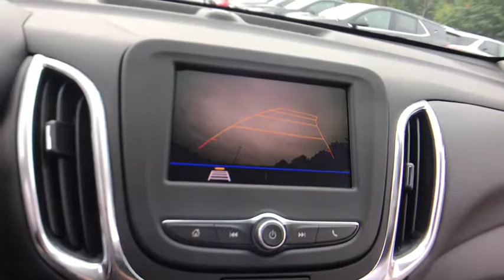2020 Chevrolet Equinox Lake Orion, Rochester, Oxford, Auburn Hills, Clarkston, MI 932920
2020 Chevrolet Equinox LT - Stock#: 932920 - VIN#: 3GNAXJEV9LS526867

Equinox LT 2FL, Preferred Equipment Group 2FL.brbrFWD 1.5L DOHC 6-Speed Automatic 26/32 City/Highway MPGbrbrbr***GM vehicles will reflect Employee Pricing less current factory incentives. Special offers and incentives may apply based on eligibility. Pictures may not reflect actual vehicle. Posted miles may vary. Some options listed may be inaccurate due to VIN decoders. Some vehicles may have added accessories. See Dealer for details.*** Price includes: $1,500 - GM Consumer Cash Program. Exp. 10/31/2019, $1,000 - Chevrolet Bonus Cash Program. Exp. 10/31/2019, $1,500 - GM Lease Loyalty Towards Purchase Private Offer. Exp. 10/31/2019